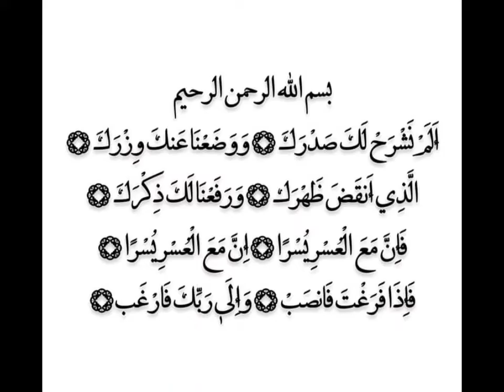SELAMAT JALAN AYAHANDA KAMI TERCINTA BAPAK H.ABDUL WAHID BIN H.ABDUL GHANY. TUNGGULAH KAMI DI SURGA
(Sabtu Malam Minggu 11/12/2021 Pukul 10.15 WIB di Masalembo)